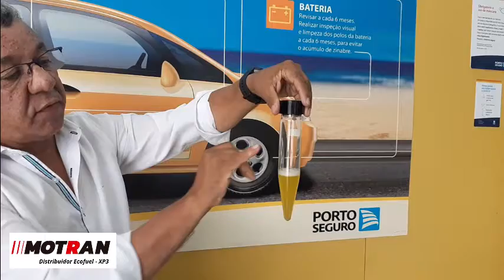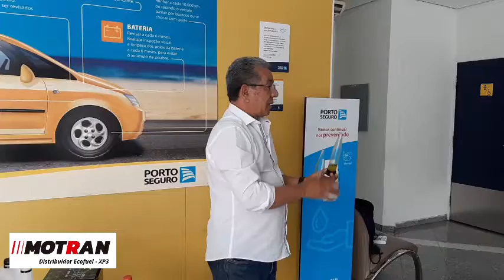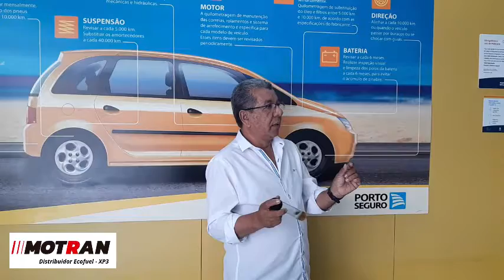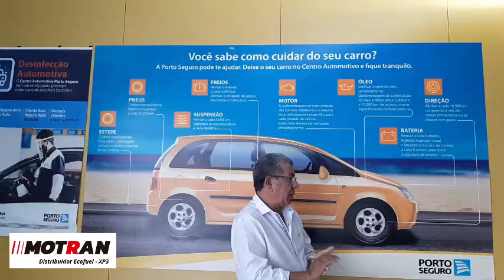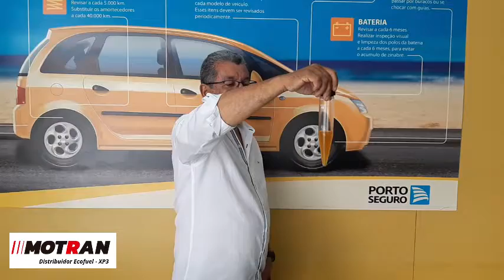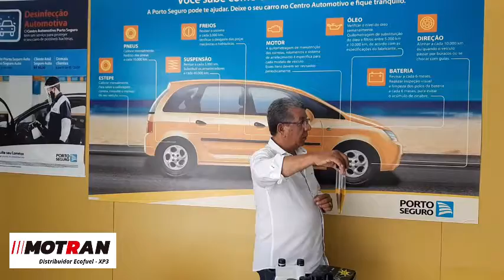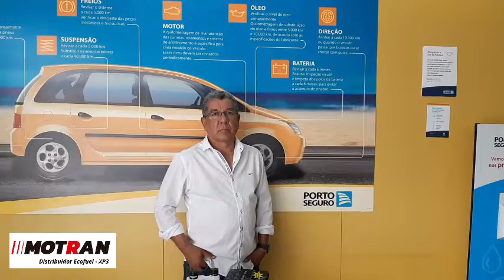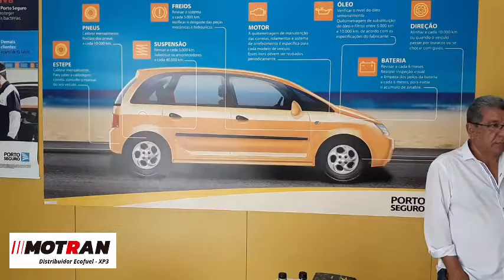XP3 Funciona? Confira apresentação completa do melhorador de combustivel XP3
Informações para compra , entre em contato whatsaap : 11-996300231

00:00 Apresentação do produto
00:50 informações sobre a demonstração
05:50 Histórico do produto
07:00 a contaminação do combustivel
09:30 aplicando o XP3
13:30 teste da queima do produto com Xp3 e sem XP3
15:00 como aplicar o produto no seu carro
16:20 XP3 para Gasolina e Flex
20:00 Tirando dúvidas

XP3 Funciona ? Confira Apresentação Completa (atualizada 2021 Xp3 Diesel, Xp3 Gasolina e Flex)

Apresentação completa sobre o melhorador de combustível XP3 , da empresa Ecofuel.
Um produto diferenciado que proporciona melhora no rendimento, economia e produz tambem a  limpeza dos bicos injetores
O Xp3 possui versões para Diesel , gasolina e Flex.

Com o preço dos combustíveis não dá para correr o risco de colocar dentro do seu veículo um combustível de má qualidade. E nesses casos o XP3 funciona como uma vacina melhoradora do combustivel.

manutenção de veículos
manutenção de carros
xp3 diesel,
xp3,aditivo
xp3 diesel
aditivo xp3 funciona
aditivo xp3 gasolina
aditivo xp3,aditivo
xp3 como usar
economia de combustivel
xp3 é bom
xp3 é bom pra que